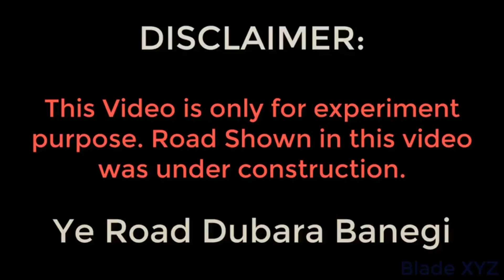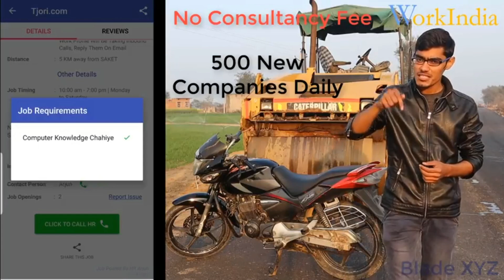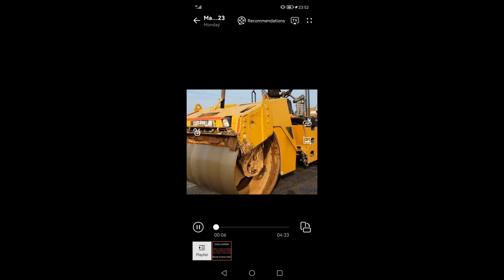motr cycle tabha